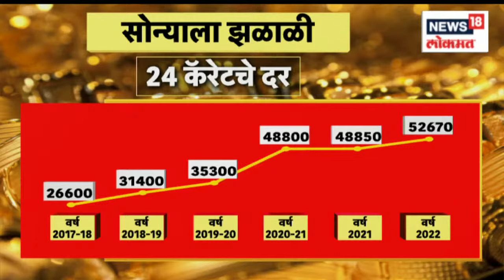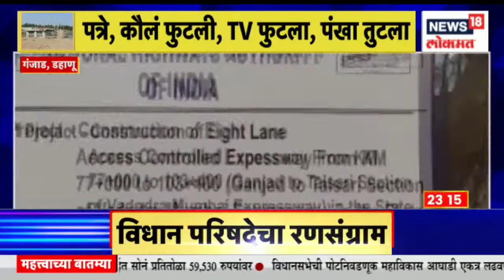MahaMumbai @11PM | बापरे चक्क फेसबुकचं करावं लागणार डिलीट ? । नाशिकमध्ये सत्यजित तांबे विजयी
The results of elections for Nashik and Amravati graduates of Vidhan Parishad as well as teachers constituencies of Aurangabad, Nagpur and Konkan divisions will be announced today. Counting of votes will start from 8 am today.

विधान परिषदेच्या नाशिक आणि अमरावती पदवीधर तसेच औरंगाबाद, नागपूर आणि कोकण विभागातील शिक्षक मतदारसंघाच्या निवडणुकीचे निकाल आज जाहीर होणार आहेत. आज सकाळी 8 वाजेपासून मतमोजणीला सुरुवात होणार आहे.

n18oc_news